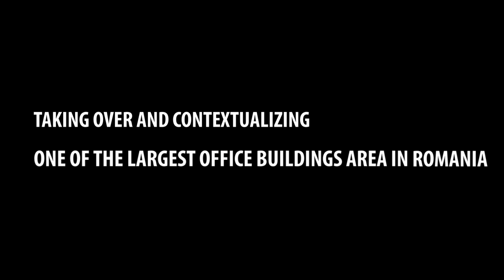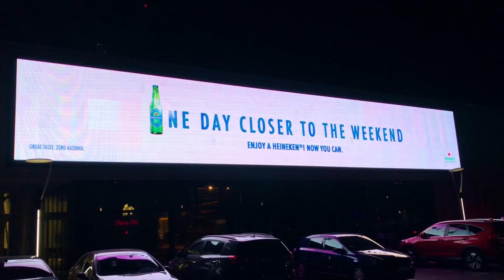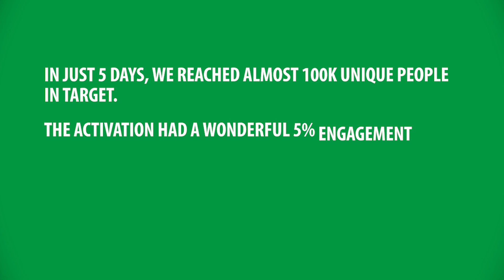Heineken & Blindspot Contextual Digital Out of Home Case Study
Heineken decided to up its Outdoor game for the launch of Heineken 0.0.

(formerly TPS Engage)